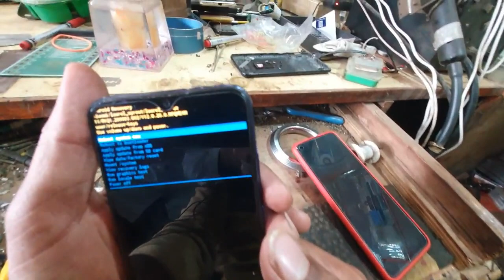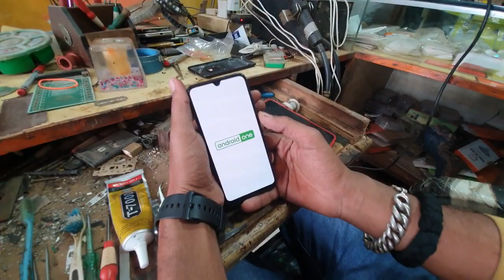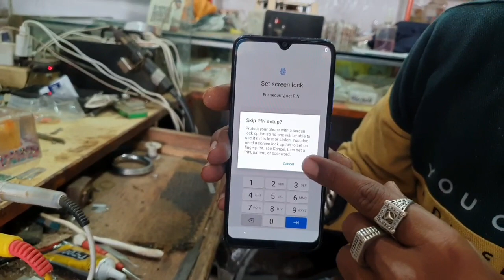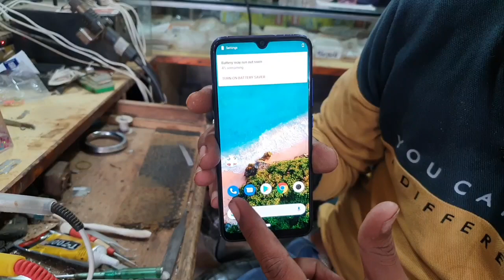Pattern Lock भूल गए | Simple Trick For Pattern Lock to Unlocked Your Phon | फॉर्मेट Simple Tricks